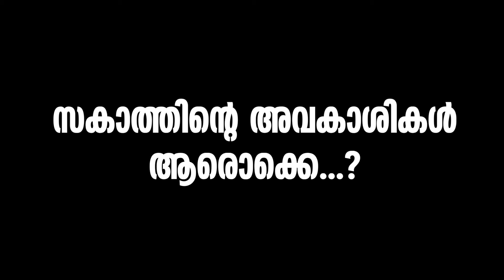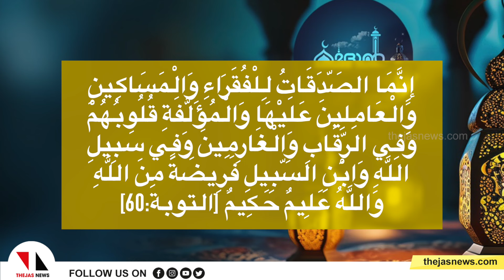സകാത്തിന്റെ അവകാശികള്‍|റദമാന്‍ വിചാരം എപ്പിസോഡ് 21|ramadan vicharam| thejasnews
സകാത്ത് നല്‍കേണ്ടത് ആര്‍ക്ക് എന്ന് അല്ലാഹു തന്നെ കൃത്യമായി  നിര്‍ണയിച്ചു നല്‍കിയിട്ടുണ്ട്. നമ്മുടെ ഇഷ്ടത്തിനും താല്‍പര്യത്തിനും
സൗകര്യത്തിനും അനുസരിച്ച് നമുക്ക് ഇഷ്ടമുള്ളവരിലേക്ക് ചെലവഴിക്കാനുള്ളതല്ല സകാത്ത് എന്ന് നാം മനസ്സിലാക്കണം.